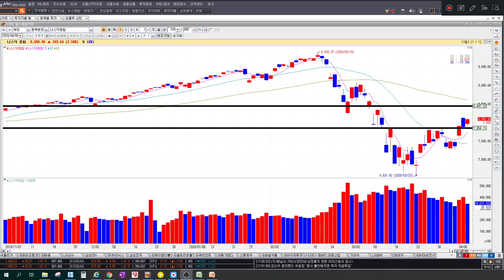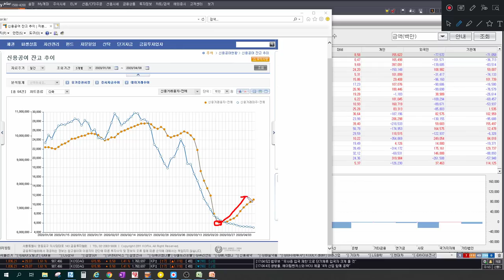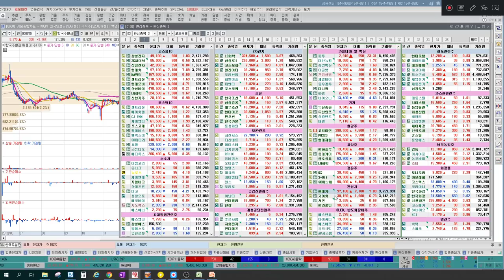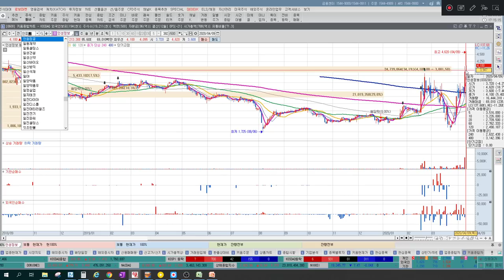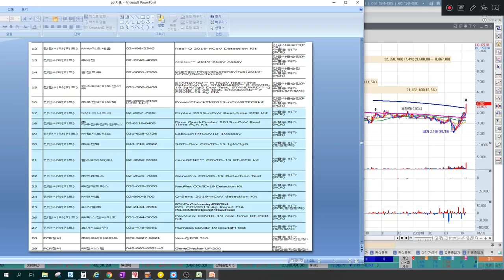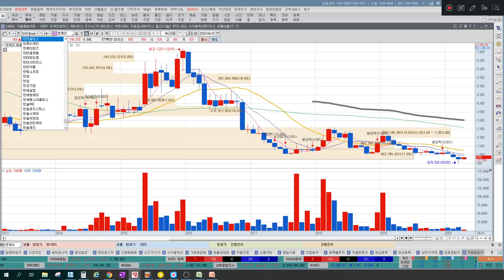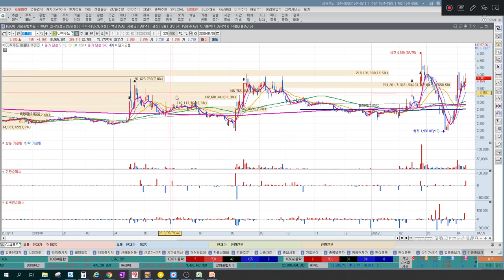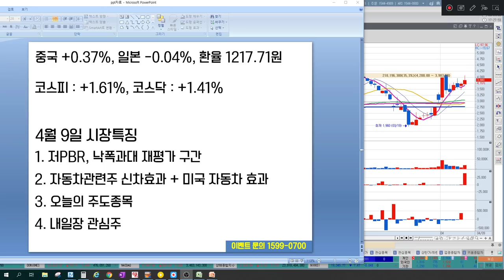[주식] 현대차 상승이유, 신공항테마주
1. 저PBR, 낙폭과대 재평가 구간
2. 자동차관련주 신차효과, 미국 자동차 효과
3. 오늘의 주도종목
4. 내일장 관심주